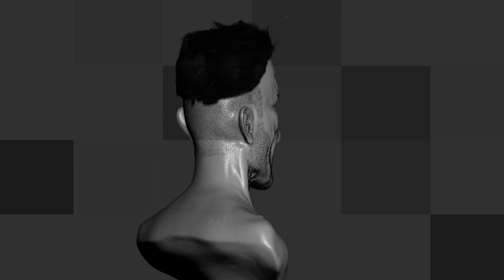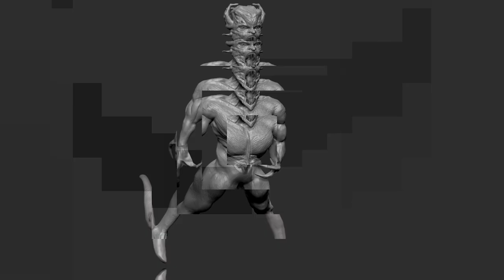Maya Zbrush Showreel |Imagaination art league|Reys|Deepak verma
Showreel of my Maya and zBrush Work